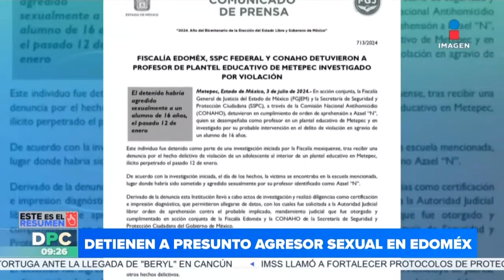Revocan prisión preventiva a militares por agresión en Tamaulipas| DPC con Nacho Lozano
Un juez revocó la prisión preventiva oficiosa a cuatro militares procesados por el homicidio calificado y tentativa de homicidio contra cinco jóvenes en Nuevo Laredo, Tamaulipas, en febrero de 2023.